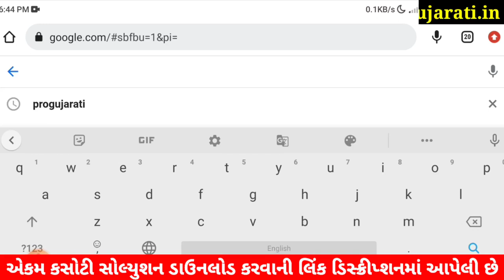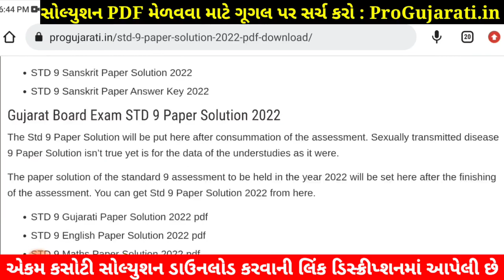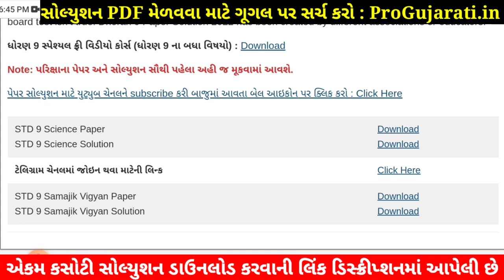STD 9 Science Paper Solution 2022 Ekam Kasoti, STD 9 Science Ekam Kasoti Solution 2022, STD 9 Vigyan